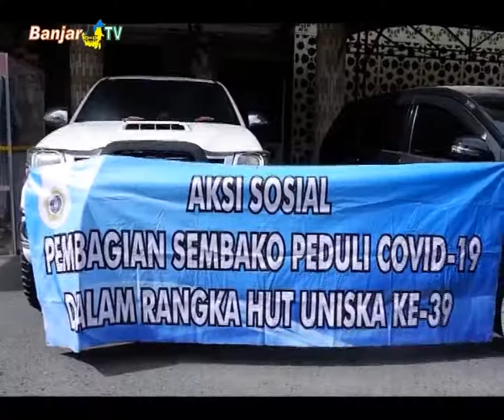UNISKA PEDULI COVID-19 BAGIKAN SEMBAKO TAHAP II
Kepedulian akan masyarakat kurang mampu terhadap pandemi covid-19, UNISKA kembali membagikan sembako door to door di 3 kabupaten/kota di daerah ini.